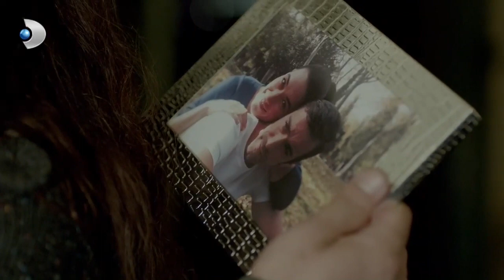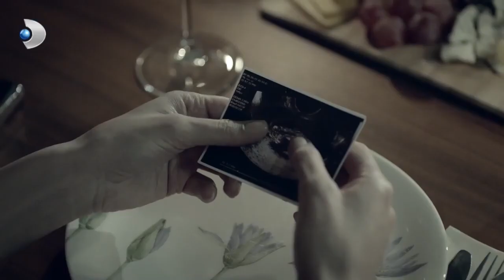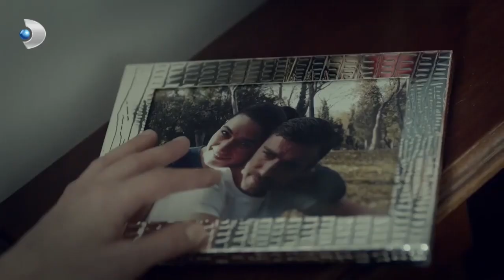Fırat’ın Gizemli Eskisi Sevgilisi Nil’in Hikayesi! - Merhamet Özel Klip